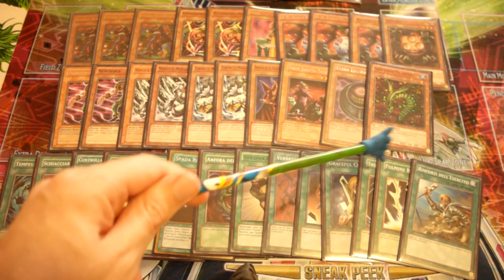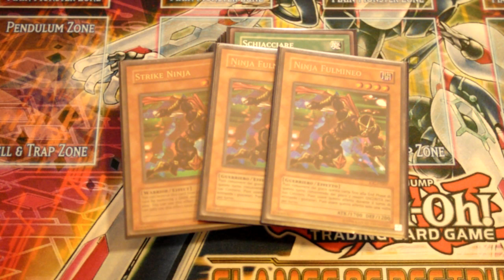Strike Monarch - Mazzo Goat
La profile della settimana per il goat format, un deck monarca con un twist speciale, da provare!